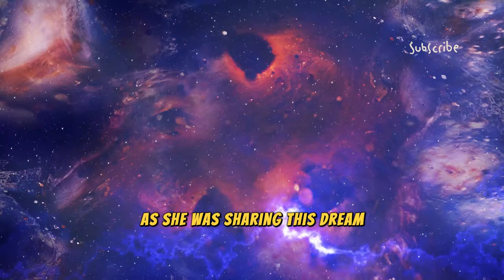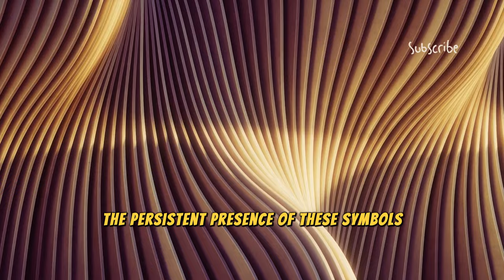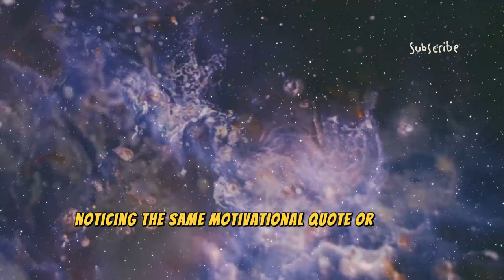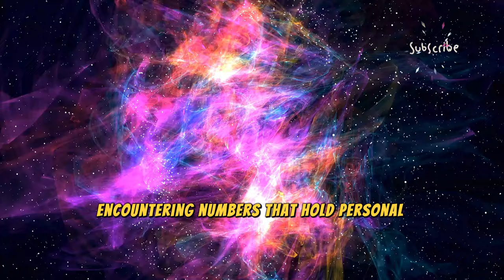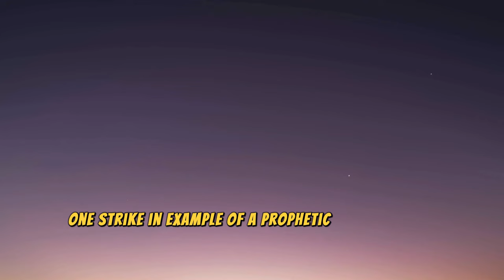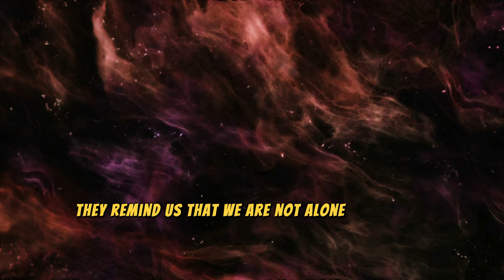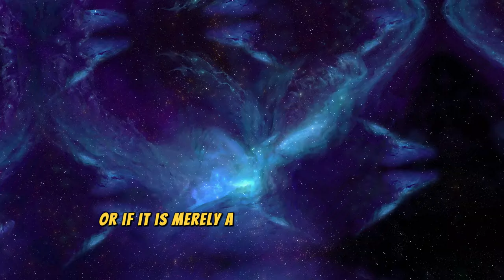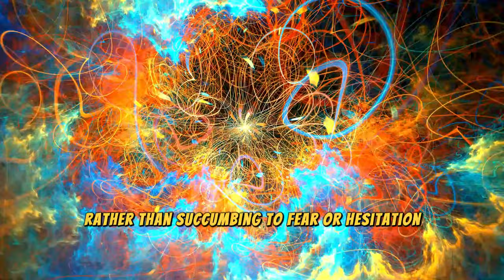The Universe's Secret Messages | 5 Types Of Synchronicity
Imagine a moment in which the fabric of reality seems to momentarily thin, revealing a glimpse of the unseen forces that guide our lives. In such moments, synchronicity emerges as a breathtaking dance between the mundane and the miraculous, where seemingly random events align with striking significance. From the subtle repetition of numbers to the timely convergence of dreams and reality, synchronicity weaves its enchanting tapestry across the fabric of existence. In this video, we will explore five types of synchronicities—warning, confirmation, prophetic, manifestation, and opportunity—that serve as the universe's secret messages, guiding us along the path of our destiny.

Explore the universe's secret messages through synchronicity! In this video, we'll dive into 5 types of synchronicity and how they can guide you on your spiritual journey. Discover the connection between meaningful coincidences and signs from the universe in your quest for spiritual development.

In this video, we explore the Universe's secret messages through 5 types of synchronicity. Learn how to recognize and interpret meaningful coincidences in your life for spiritual development.

Uncover the Universe's secret messages through 5 types of synchronicity in this enlightening video on spiritual development and meaningful coincidences. Explore the signs from the universe and learn how synchronicity can guide you on your spiritual journey.

Discover the universe's secret messages through 5 types of synchronicity. Explore the world of meaningful coincidences and signs from the universe in this video on spiritual development and spirituality.